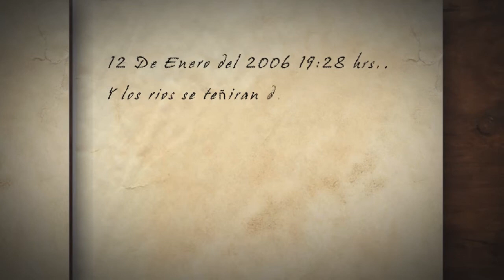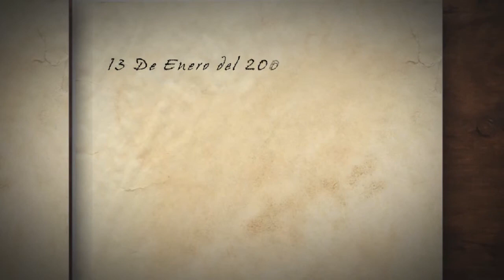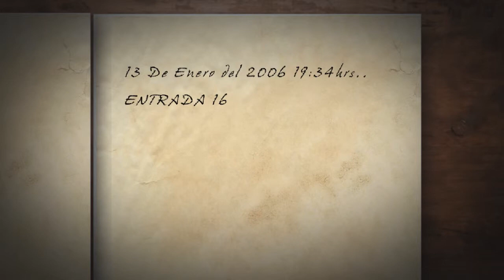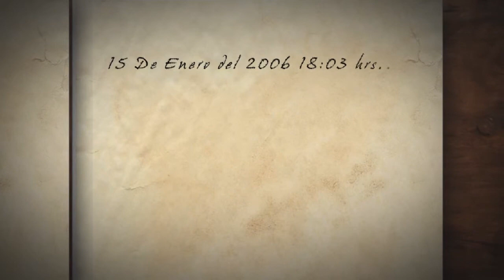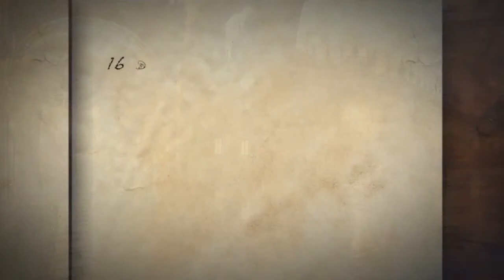APOCALIPSIS Z: EL PRINCIPIO DEL FIN - SAGA DE LA INVASIÓN PARTE 2 (Audio Libro) NO LOQUENDO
De la novela de Manel Loureiro:

Un grupo de rebeldes caucásicos asalta unas instalaciones militares liberando una enfermedad que se expande sin freno por todo el planeta. La enfermedad mata a la persona que la padece pero el afectado resucita, sigue caminando y su único objetivo es saciar su hambre mordiendo a los no infectados. Las autoridades toman medidas creando Puestos Seguros donde agrupar a la población. Pero esto es insuficiente. Los No Muertos son demasiados y poco a poco terminan con la sociedad que conocemos.

We are making such material available in our efforts to advance understanding of criminal justice, human rights, political, economic, democratic, scientific, and social justice issues, etc. We believe this constitutes a 'fair use' of any such copyrighted material as provided for in section 107 of the US Copyright Law. In accordance with Title 17 U.S.C. Section 107, the material on this site is distributed without profit to those who have expressed a prior interest in receiving the included information for research and educational purposes.